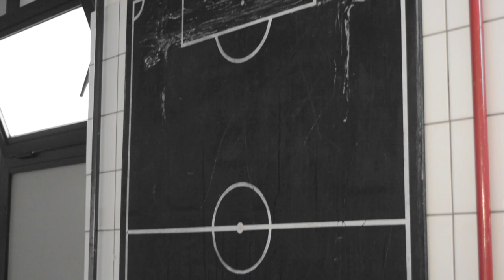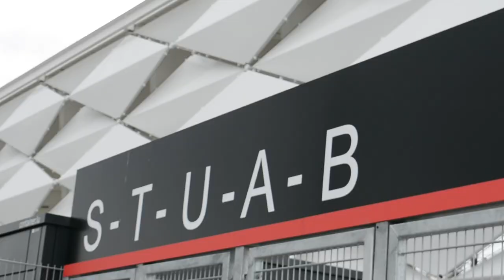ÄDDI & MERCI Josy - Documentaire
Hei meng lescht Andreck vum Stade Josy Barthel an domadder prett fir eng nei Ära, äddi an merci Josy!

- produced by NicolinhoTV
(Entschellegt mech am virraus fir dee schlechde fokus vun der Kamera daat war leider nemmei ze änneren)